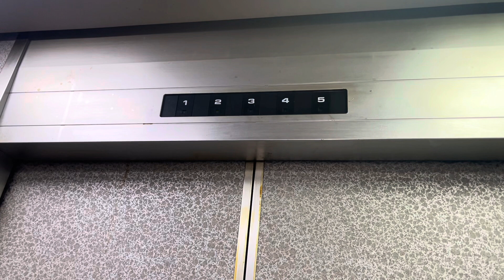［エレメイトセレブラムⅢ現存！］広島市中区某ビルのエレベーター[1]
リア友と一緒に訪問した動画です！
うp主『よし！まだ現存していた！』
一歌『最初なんで明るくなったの？』
うp主『暗い所で撮影したら明るくなるからしょうがない』
咲希『ていうか何気にエレメイトセレブラムⅢ初撮影だよね』
穂波『うp主は古いエレベーター全然見つけれないからね』
うp主『酷くない？それ』
志歩『5階は終日不停止です』
うp主『無視されたし()』

メーカー:東芝
機種:エレメイトセレブラムⅢ
アナウンス:なし
到着音:なし
停止階:1,2,3,4,5
停止可能階:1,2,3,4
設置台数:1台